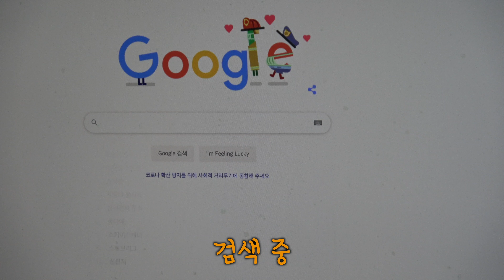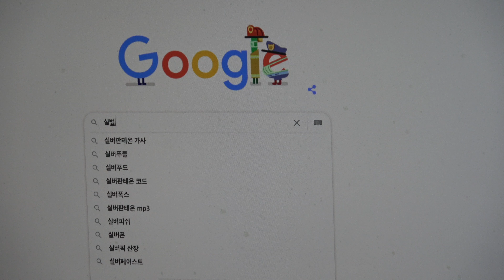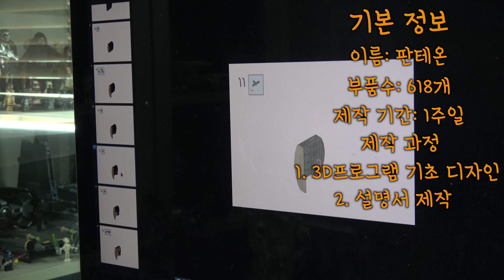레고 덕후가 실버판테온을 들으면 일어나는 일 (Lego creation Pantheon)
늦가을 입니다^^
오늘은 장범준님의 실버판테온이라는 노래를 듣고
롤은 안하지만 레고로 판테온을 만들어봤습니다!
개인적으로는 만족하는데 여